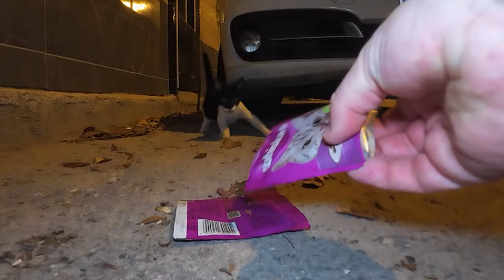Starving stray kitten ate three servings of cat food!